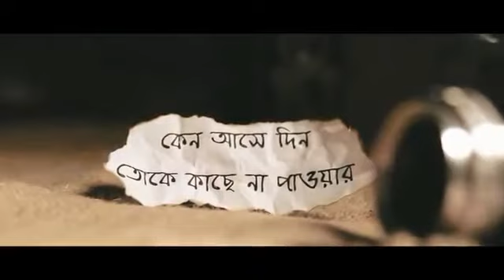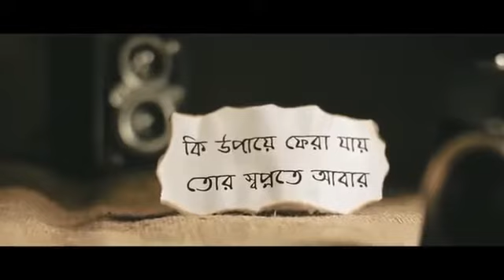🥰💞💖for all friends